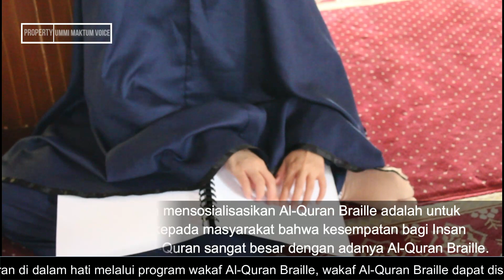SOSIALISASI AL-QURAN BRAILLE BERSAMA AKHWAT BERGERAK DI PENGHUJUNG TAHUN 2022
Di penghujung tahun 2022 ini, alhamdulillah kami masih berkesempatan untuk mensosialisasikan Al-Quran Braille bersama Akhwat Bergerak kota Bandung di Masjid Al - Latiif kota Bandung. Dengan tausyiah yang di isi oleh Ustadzah Khodijah Peggy Melati Sukma. Saksikan selengkapnya hanya di channel youtube Al-Quran Braille Official.

1. Datang langsung ke kantor di Jl. Pasir Salam No 31 A Bandung
2. Layanan Jemputan Wakaf untuk sekitar bandung dan cimahi
3. Melalui Rekening transfer ke

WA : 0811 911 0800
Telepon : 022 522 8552